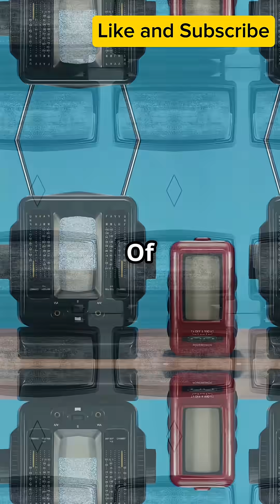Why Punching Old TVs Actually Fixed Them (No, Seriously)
Why did slapping old TVs actually work? It wasn’t magic — it was loose parts inside those chunky CRTs! In this quick dive, we unpack how "percussive maintenance" saved the day when your Saturday morning cartoons glitched out. Discover the surprisingly real reason a smack could bring these classic machines back to life.
🎬 Relive the retro fix with CTRL + Nostalgia.